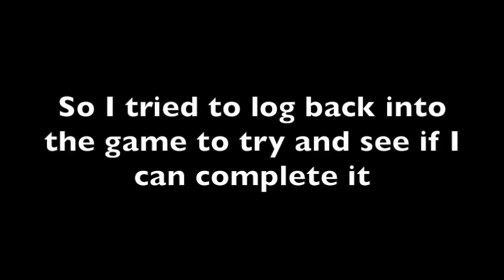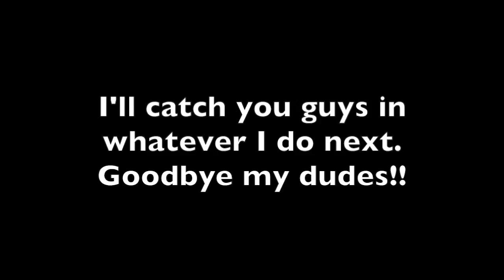TARGET AQUIRED...I hope | Robot Wants Puppy (Episode 7)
Carniverous mammal, here I come!! Muhahahahahaha

Hey guys we now begin our let’s play of Robot Wants Puppy, the sequel to Robot Wants Kitty and the second of the four games in the series! This time we go on our journey to collect puppy and this time we are not alone. With our new kitty mechanics in hand and tons of enemies to defeat, we go on our most amazing Robot Wants quest yet!!